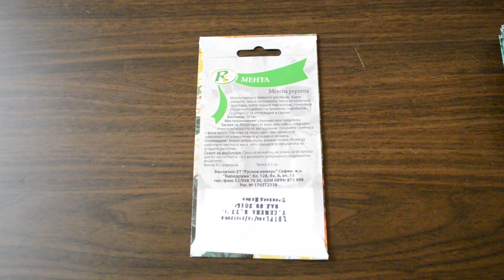Сортови семена на Мента - seeds of mint - Menta peperita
Семена сортови на свежа и ароматна мнета. Високо качество на разумни цени - Магазин Градина! Seed varieties of fresh and aromatic mint. High quality at reasonable prices - Garden Shop Pro!